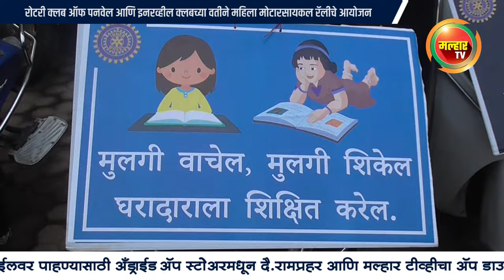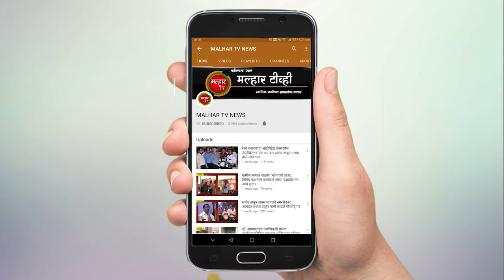रोटरी क्लब ऑफ पनवेल आणि इनरव्हील क्लबच्या वतीने महिला मोटारसायकल रॅलीचे आयोजन